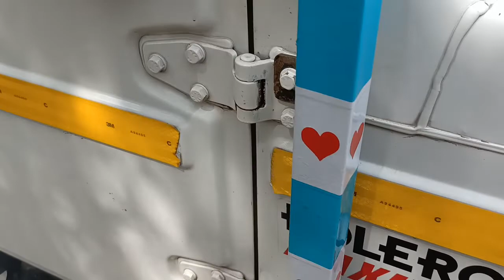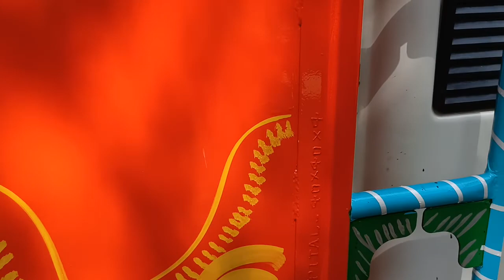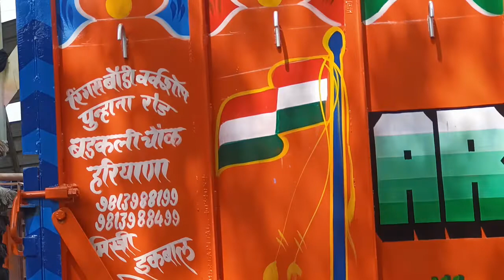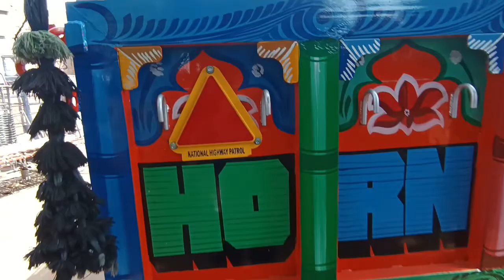balero pikup body 1.3 #9813735884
Mahindra balero pikup body banwane ke liye sampark kare 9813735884